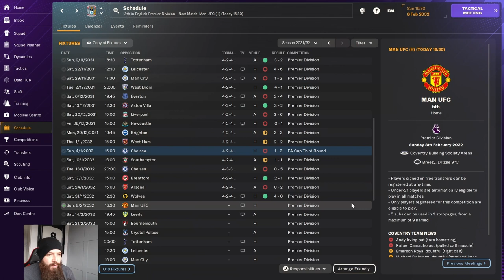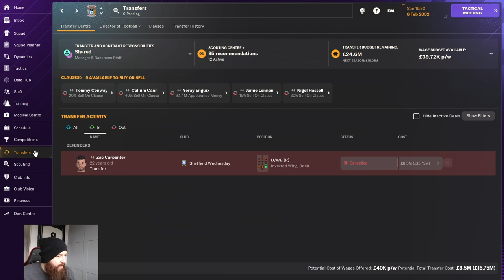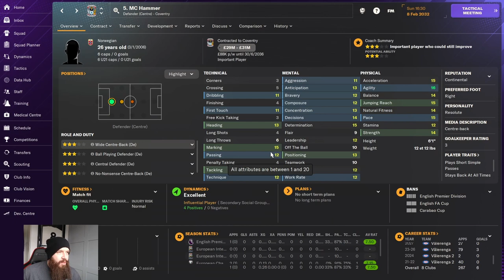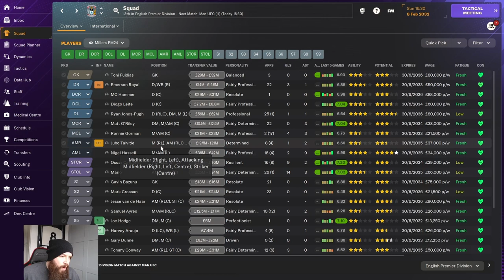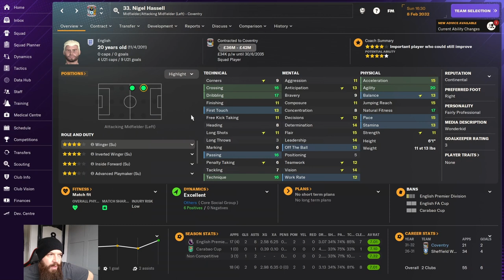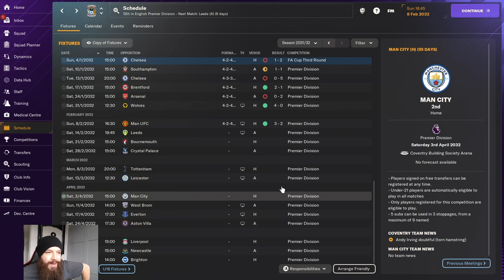Stop - Hammer Time - Football Manager 24- Sunday League to Champions League Ep 59 S9 - Coventry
Come along on a journey of fun and frolics in FM24 as Millers attempts to take himself from a Sunday League Footballer to a Champions League Manager using any means necessary.